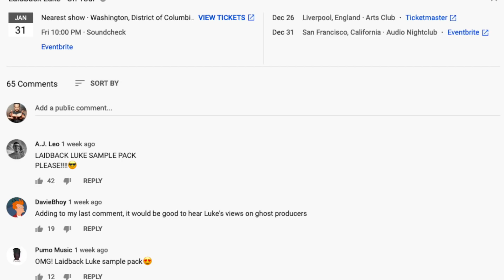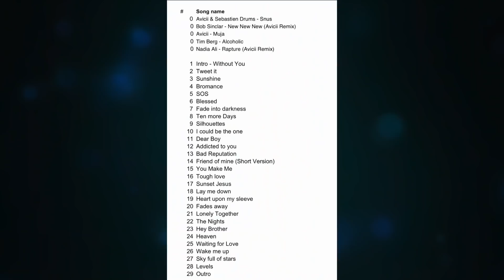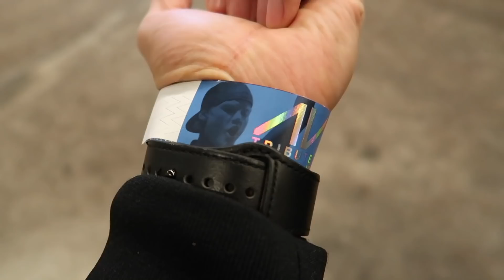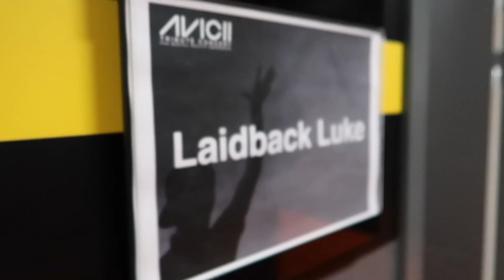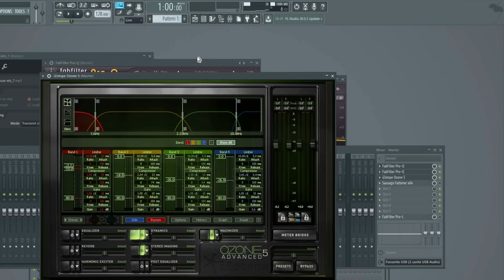2019 Year RECAP and AVICII Tribute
15 Years Of Mixmash | The Remix Album is out NOW!

Make sure to follow the LaidbackLukeFit Playlist on Spotify! Updated weekly!
We are celebrating 15 years of Mixmash Records with MixmashMemories and some very special announcements! Be a part of it by dropping YOUR Mixmash Memory here

2 VERY busy weeks! Playing both weekends of Tomorrowland, the Mixmash Takeover at Parookaville, playing in Greece and VLOGGING it all for you! Let's go!

• Tutorials: po.st/LBLTUTORIALS